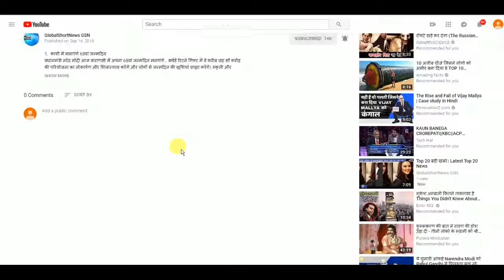Sardar Patel से छोटी क्यों होगी Ram की प्रतिमा- Digvijay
मध्य प्रदेश में चुनाव से पहले पूर्व मुख्यमंत्री और कांग्रेस नेता दिग्विजय सिंह ने बयान देकर राम मंदिर मामले पर बीजेपी को घेरने की कोशिश की है. पूर्व सीएम दिग्विजय सिंह ने कहा कि अयोध्या में राम की प्रतिमा बननी है तो 100 मीटर ऊंची ही क्यों? सरदार पटेल से ऊंची 200 मीटर की प्रतिमा बनाएं, राम को क्यों छोटा क्यों दिखाया जा रहा?